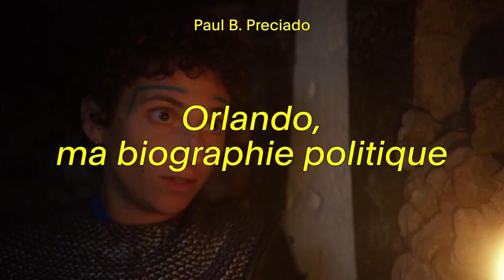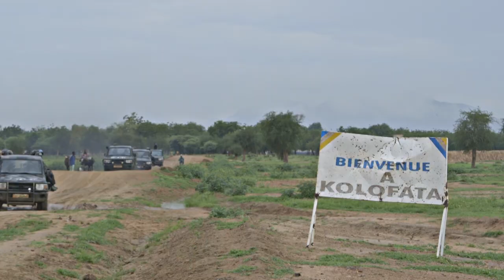VdR2023 | Focus Highlights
Highlights

“Apolonia, Apolonia”, Lea Glob (Swiss Premiere)
“Ciné-Guerrillas: Scenes from the Ladubović Reels”, Mila Turajlić (Swiss Premiere)
“Le Spectre de Boko Haram”, Cyrielle Raingou (Swiss Premiere)
“Love Is Not an Orange”, Otilia Babara (Swiss Premiere)
“My Worst Enemy”, Mehran Tamadon (Swiss Premiere)
“Notre corps”, Claire Simon (Swiss Premiere)
“Orlando, Ma biographie politique”, Paul B. Preciado (Swiss Premiere)
“Theatre of Violence”, Lukasz Konopa & Emil Langballe (Swiss Premiere)
“The Last Year of Darkness”, Ben Mullinkosson (Swiss Premiere)
“Vera”, Tizza Covi & Rainer Frimmel (Swiss Premiere)
“When Spring Came to Bucha”, Marcus Lenz & Mila Teshaieva (Swiss Premiere)

54th edition
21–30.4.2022